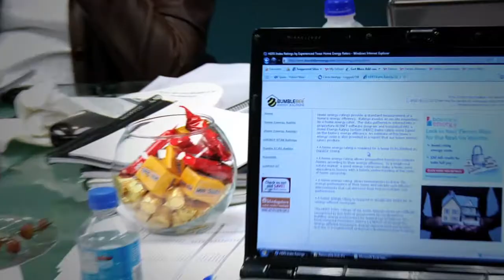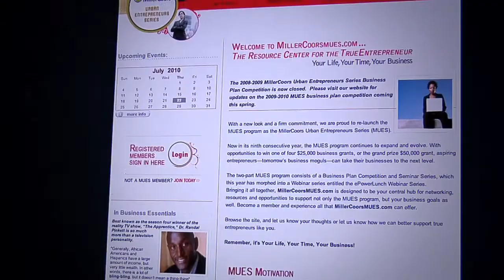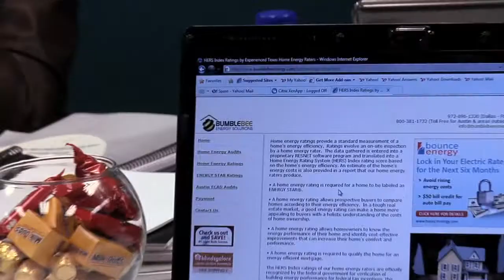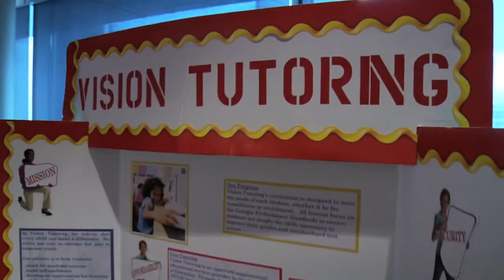MUES 2010 Business Plan Competition Now Open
The 2010 MillerCoors Urban Entrepreneur Series is now open.  Get your your business plans submitted before October 1, 2010 for your chance at 150,000 prize pool.  for more information.